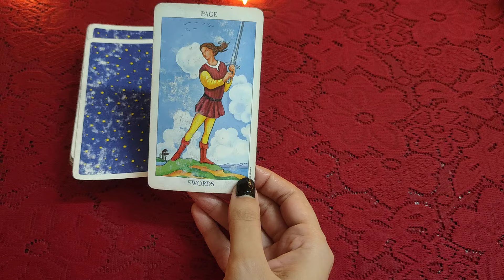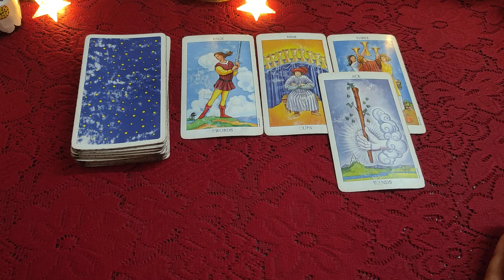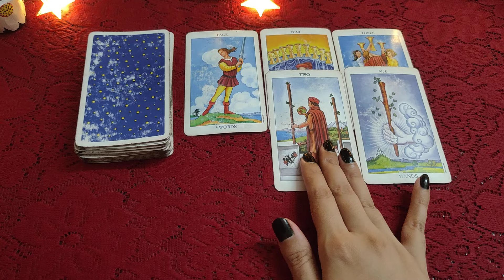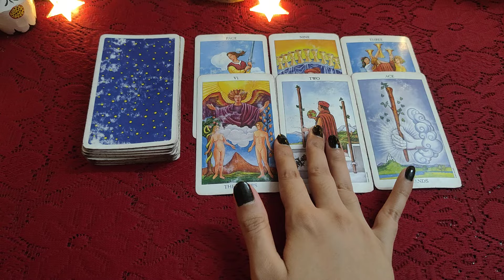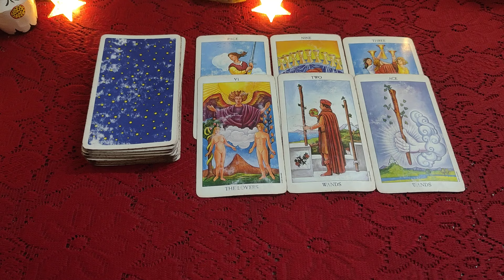🦋🧚Apke Person ki coming 24 hours ki Energy 🦋🧚all signs collective timeless reading